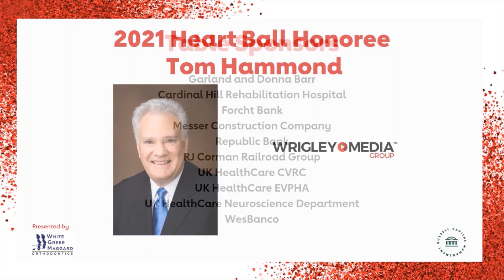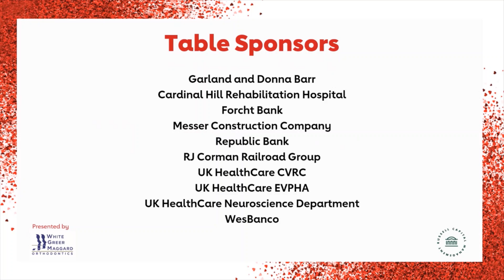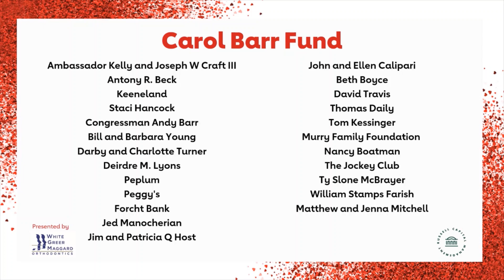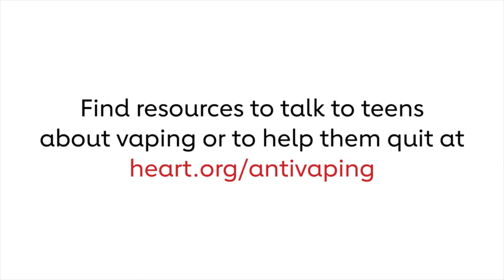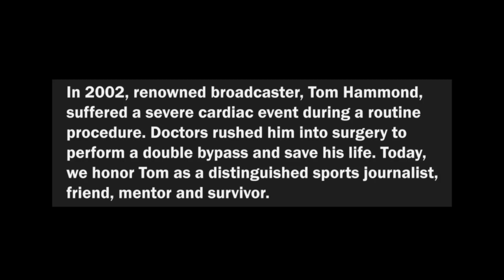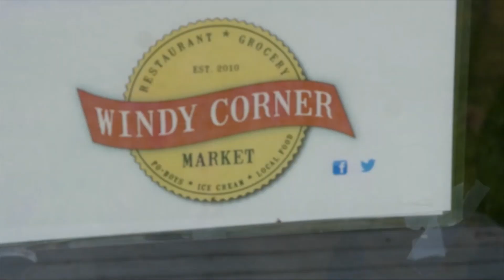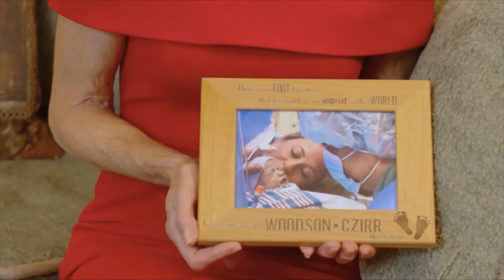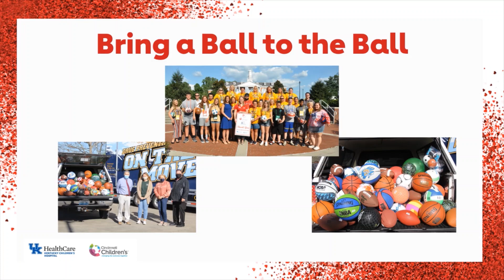2021 Central Kentucky Heart Ball